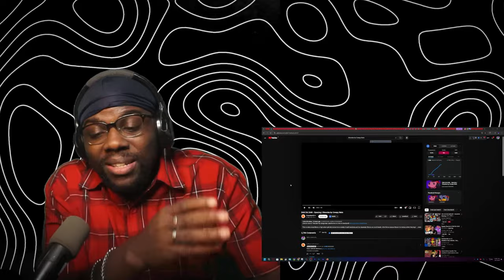Wolf Sama Reacts to the Crazy DAN DA DAN Anime Opening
DAN DA DAN - Opening  Otonoke by Creepy Nuts Reaction